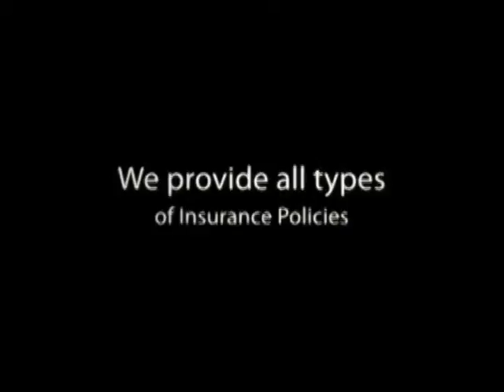Renter's Insurance Quote, Boca Raton - Del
Renter's Insurance Quote, Boca Raton | Delray Beach, Tamarac. We offer a full line of insurance policies.